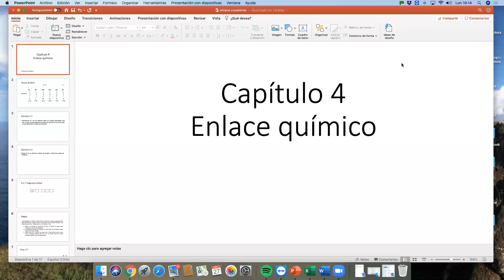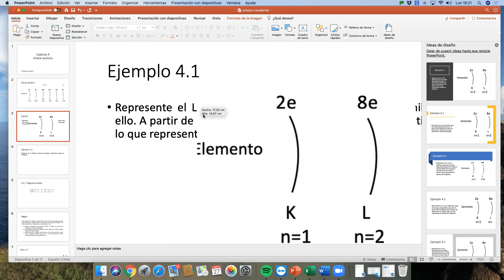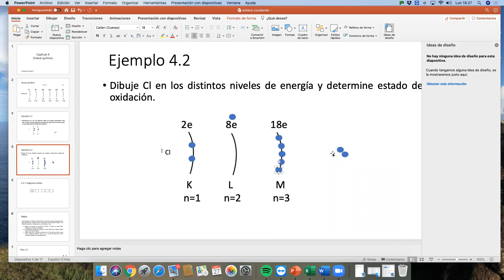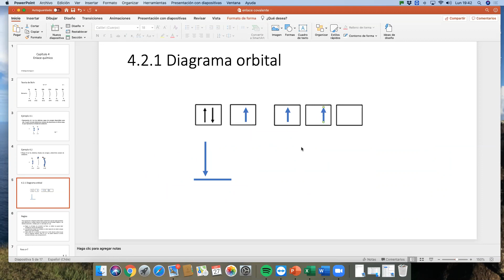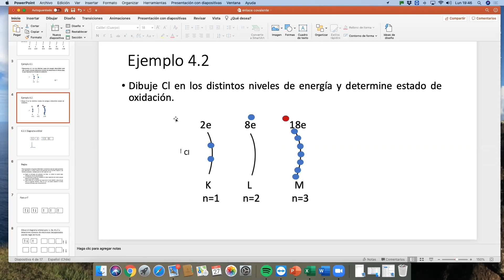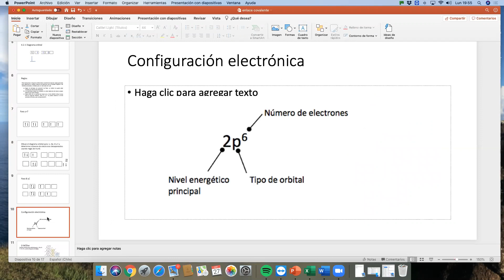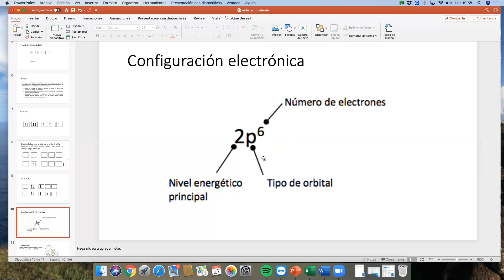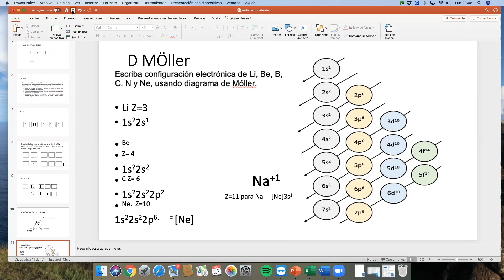S4 Enlances químicos